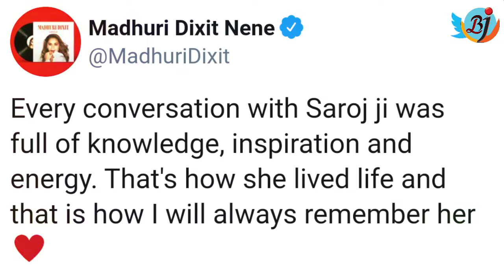Madhuri Dixit and Saroj Khan discuss “Ek Do Teen”| watch video | BJN